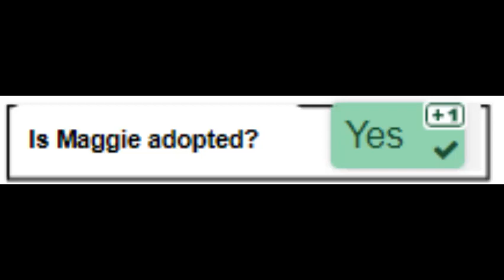Shitpoststatus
This assignment was pretty sus...